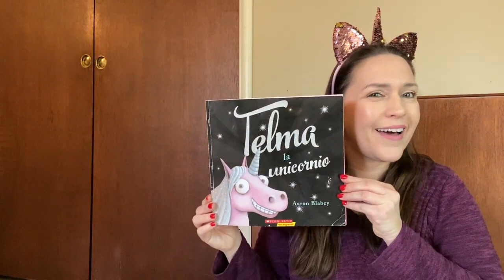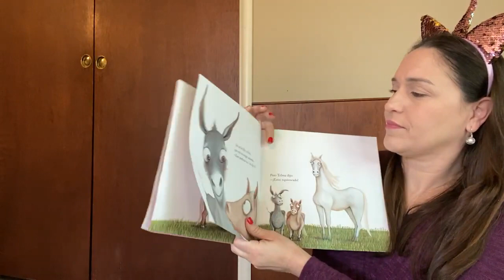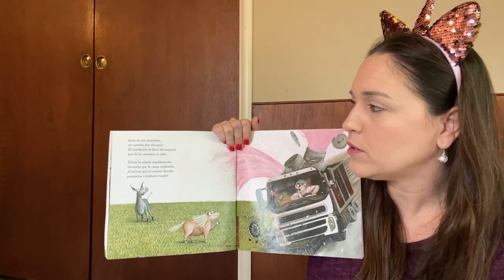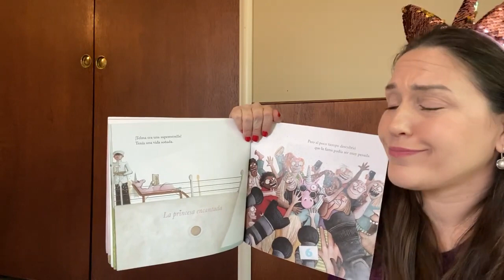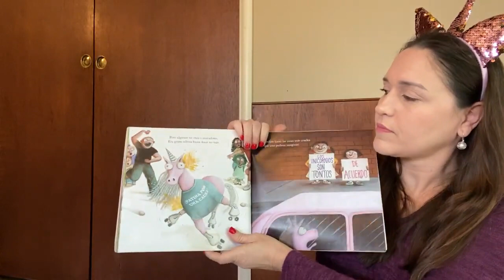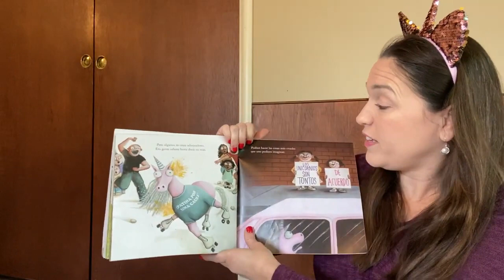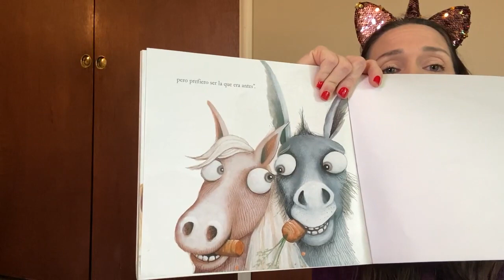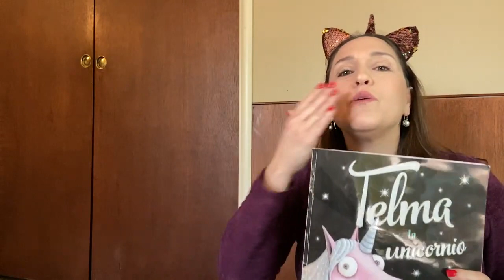Greetings and Reading From Maestra Julieta 🦄🥕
Enjoy Maestra Julieta reading "Telma La Unicornio", by Aaron Blabey
Disfruta de Maestra Julieta leyendo "Telma La Unicornio", por Aaron Blabey

PasitosSchool.com

Spanish immersion, Reggio inspired, eco-healthy child care, school, and preschool.  Ages 2-10, low ratios with two locations in San Jose, CA. Extended day care available. Organic food served.  Offering school age, elementary summer camp, vacation camp.